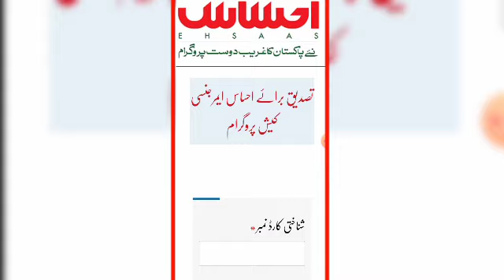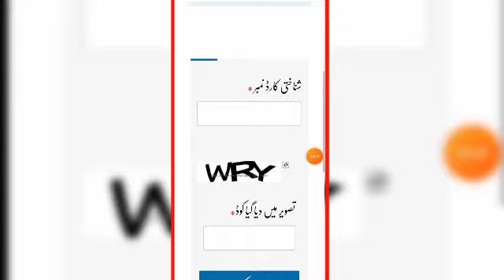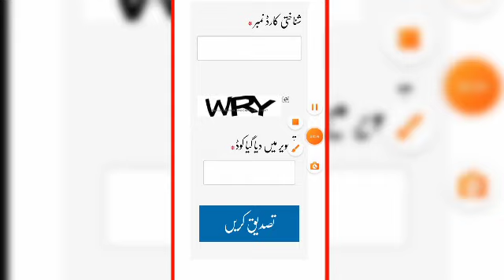insaf imdad program | ehsaas emergency cash program | RS 12000